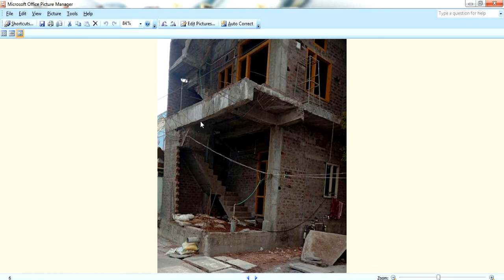Guruvastu || Simhadwaram vastu || Entrance Vastu || సింహద్వారం-సెప్టిక్ ట్యాంక్-పిల్లర్ పారు-వాస్తు